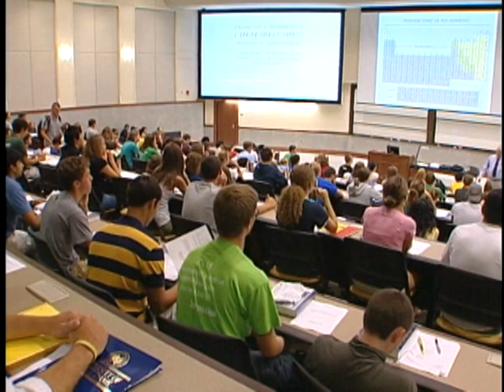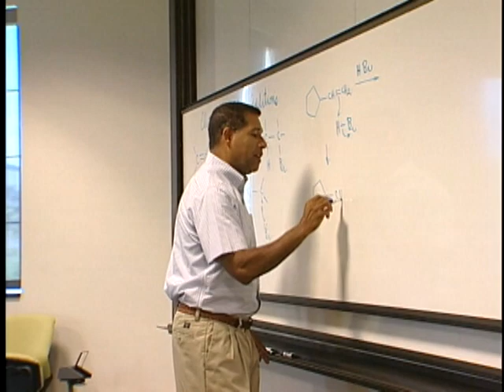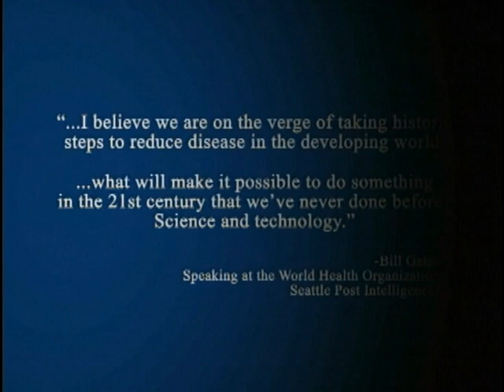Jordan Hall of Science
The Jordan Hall of Science is Notre Dame's commitment to academic excellence in undergraduate science education. Whether students are interested in chemistry, biochemistry, engineering, physics, or biology, Notre Dame is defining the kind of teaching and learning necessary for the 21st century by cultivating a life-changing experience for undergraduates.